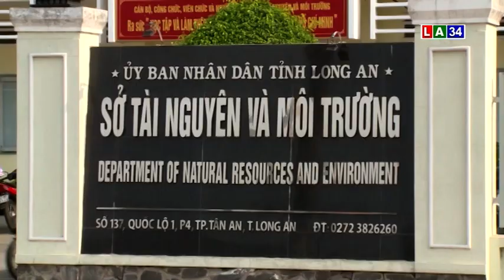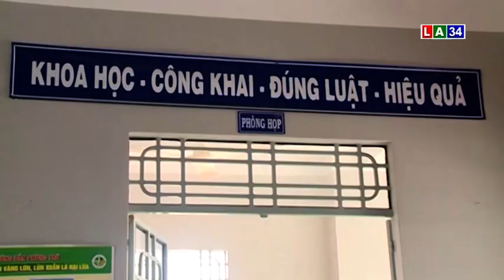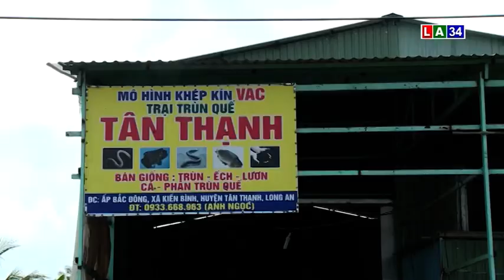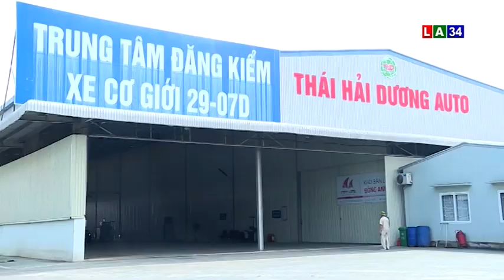THOI SU TOI 25 - 1 LONG AN TV